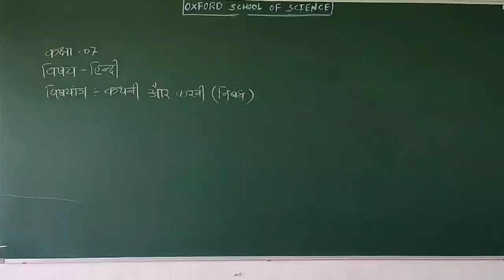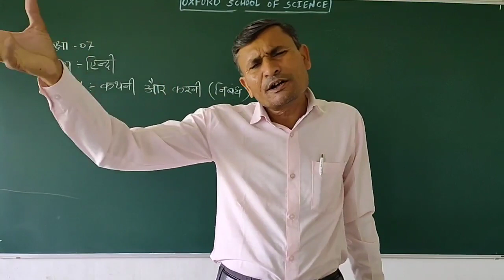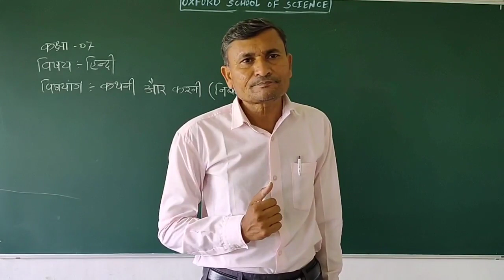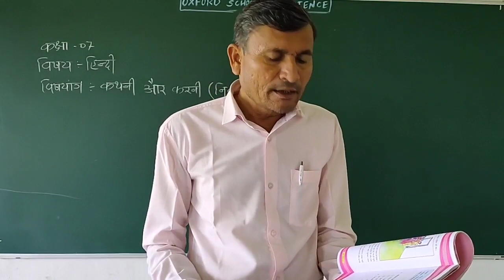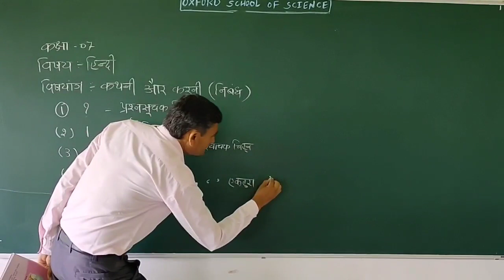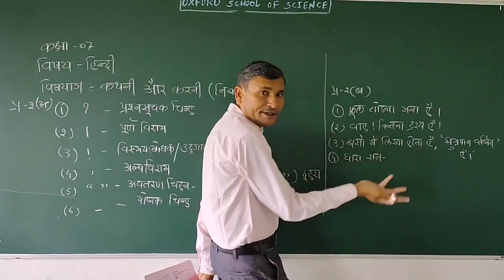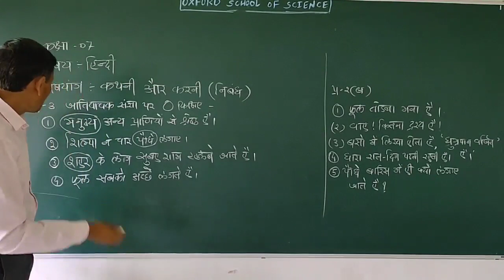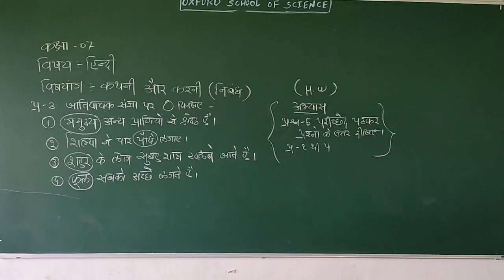Std 7 Hindi Ch 4 Part 3 By Karkar Sir